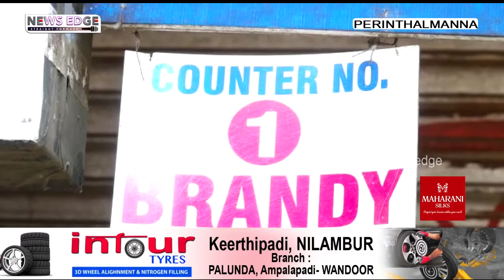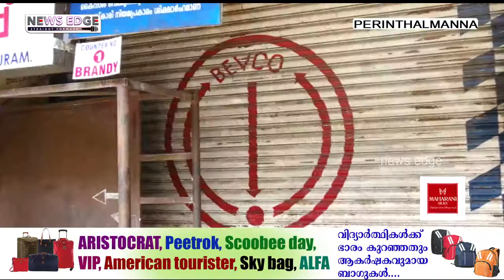പെരിന്തല്‍മണ്ണ ബിവറേജസ് കോര്‍പ്പറേഷനിലെ ഒരു ജീവനക്കാരനു കൂടി കൊവിഡ് സ്ഥിതീകരിച്ചു.